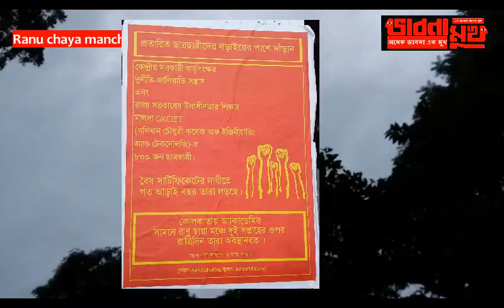bhabna mukh 91